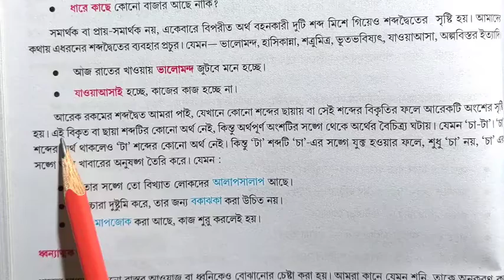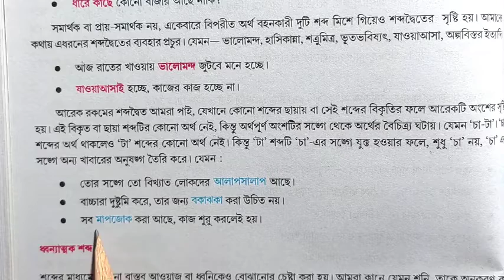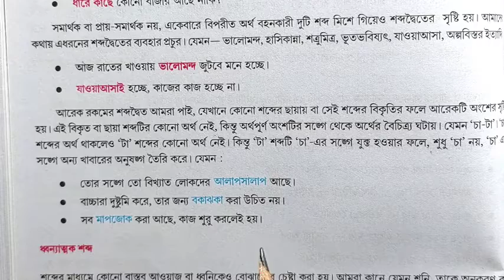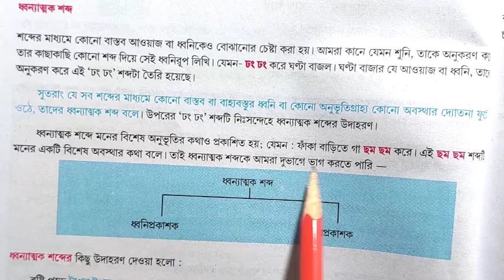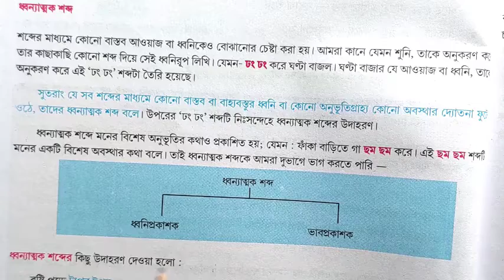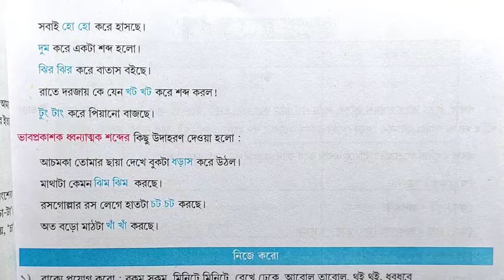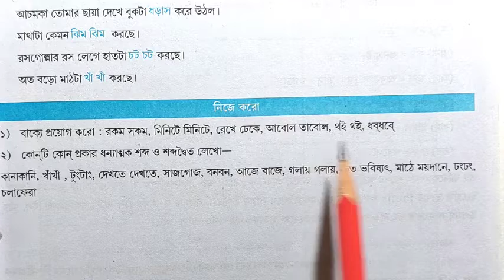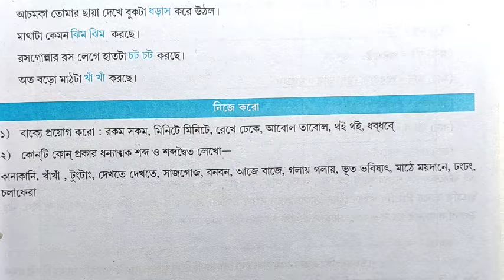Sikhansetu || class 9 || bengali sikhan setu || শিখনসেতু ||ত্রয়োদশ পর্ব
অতিমারীর প্রভাবে বিপর্যস্ত স্কুলের শ্রেণীশিক্ষন ব‍্যবস্থার ঘাটতি পূরণ করতে নবম শ্রেণির নতুন বই 'শিখন সেতু'। বাংলা বিষয়ে বইটির আলোচনায় আজ ত্রয়োদশ পর্ব।যেখানে আলোচনা করা হয়েছে নবম শ্রেণির শিক্ষার্থীদের ব‍্যাকরণ অংশ শব্দ ও শব্দের বিভাগ সংক্রান্ত শব্দদ্বৈত,অনুকার ও ধন‍্যাত্মক এর আলোচনা।এখানে আলোচিত শব্দদ্বৈত,অনুকার ও ধন‍্যাত্মক শব্দের স্বরূপ বুঝতে পারলে বাংলা প্রথম ভাষা পাঠে অনেকটাই সুবিধা হয়।